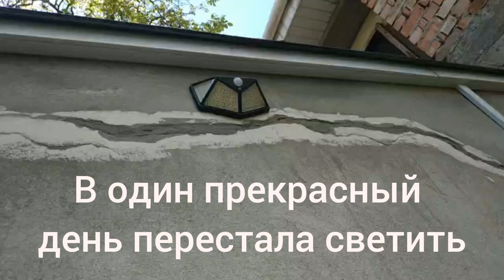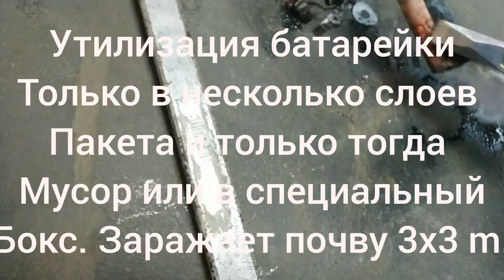🧨Разбор китайской батарейки? китай🧧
Китайцы знают где болит))